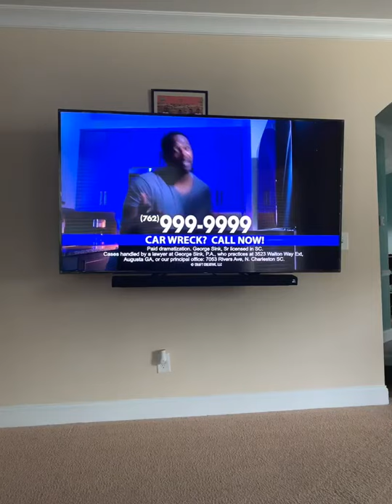COMEDIAN LORENZO WILLIAMS IN GEORGE SINK COMMERCIAL. CALL ALL 9'S EVEN IN THE MIDDLE OF THE NIGHT.